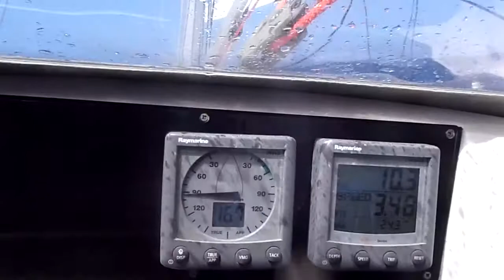Leaving Cabo for Marquesas